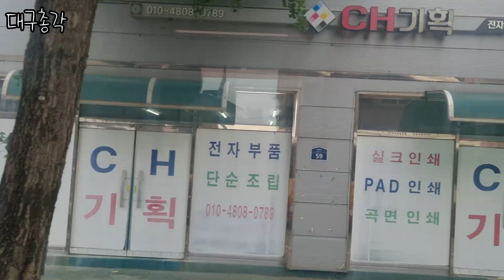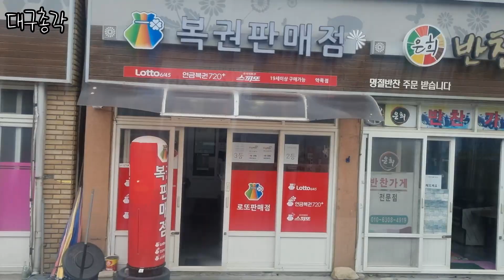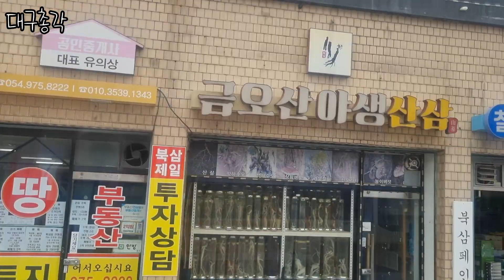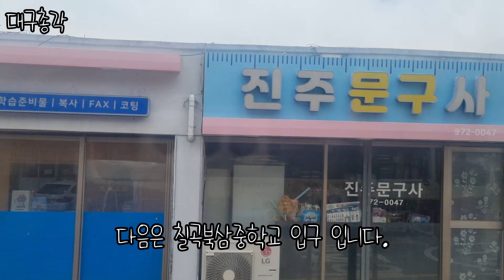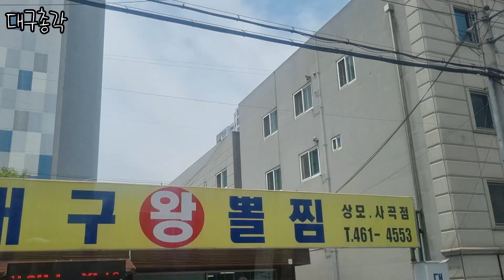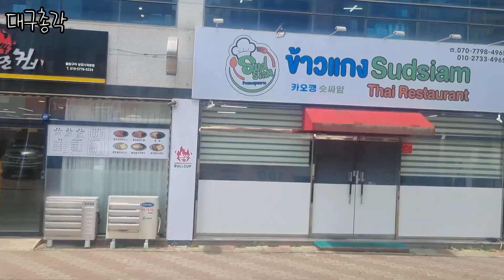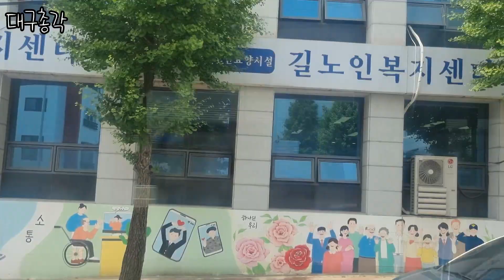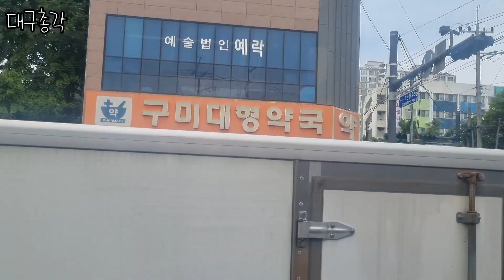BUS.18 경북 구미 111번 왜관남부정류장(기점) → 구미역(종점) 구간 주행영상 (일선교통 5549),(2024.5.30)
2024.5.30 경북 구미 111번 왜관남부정류장(기점) → 구미역(종점) 구간 주행영상 (일선교통 5549)

이날 구미로 가기 위해 탓었던 구미 11번 노선이고 왜관에서 구미로 가실때는 구간요금이 있는 노선이니 타실때 기사님께 목적지 먼저 마씀하시고 요금을 내시면 됩니다.

왜관에서 구미까지 요금은 2800원 입니다.

0:00 ~ 19:30 (왜관북부 - 창신아파트),(칠곡군 구간)
19:31 ~ 46:48 (대동아파트 - 구미역),(구미시 구간)